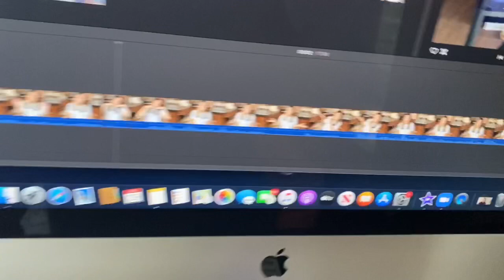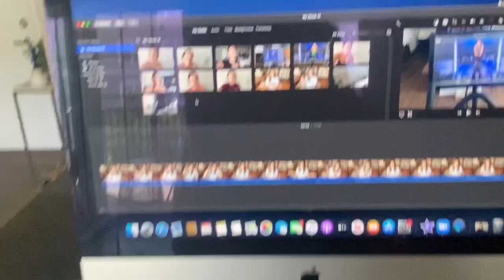TREAT MEAL ON WW